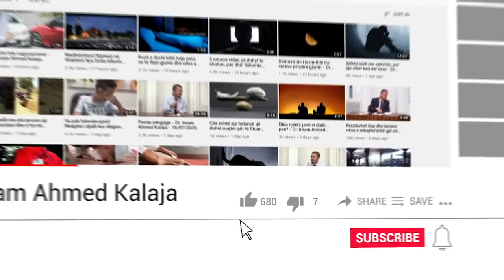Nuk do të lëvizë këmba e njeriut nga vendi në Ditën e Gjykimit pa u pyetur për 4 gjëra!